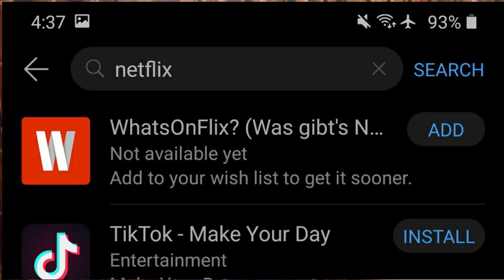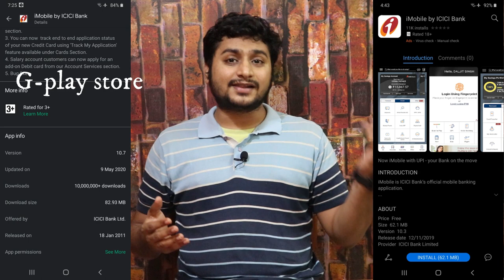Honor 9x pro full details in Tamil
Dony buy Honor 9x pro before watching this video
Honor 9x pro tamil
disadvantages of honor 9x pro, cons of honor 9x pro,
honor 9x pro without google services
honor 9x pro software

NOKIA 4.2